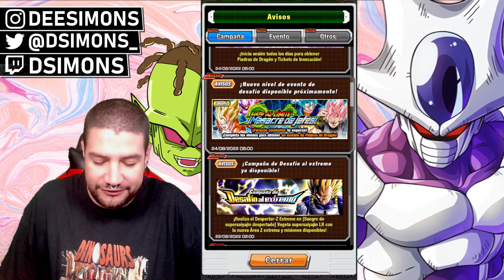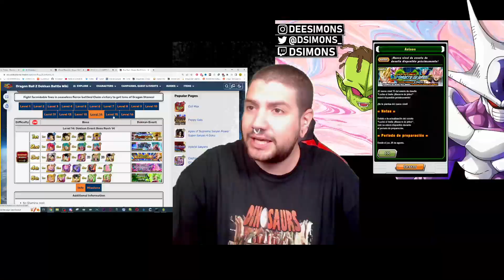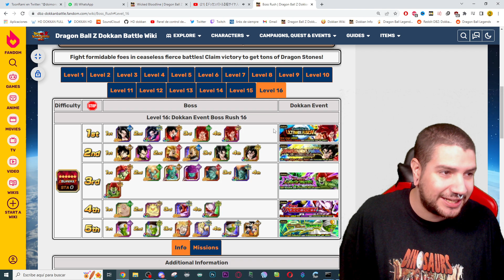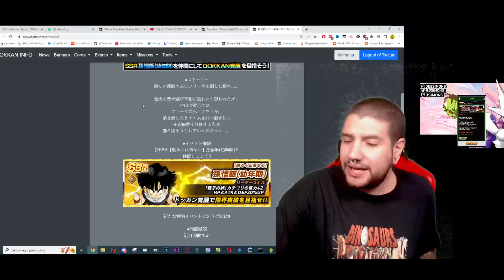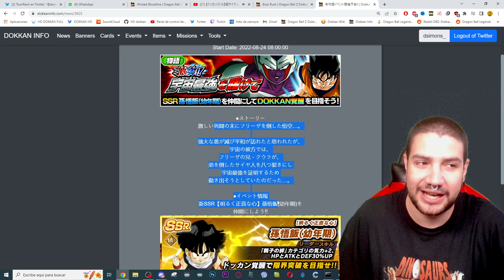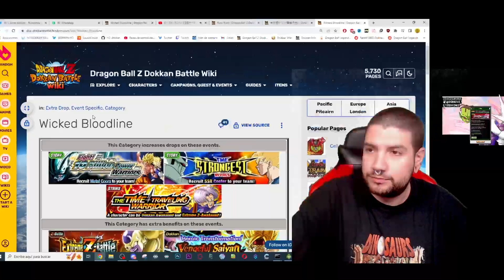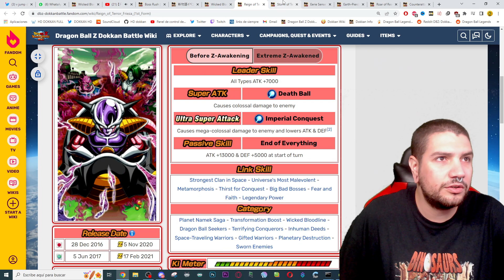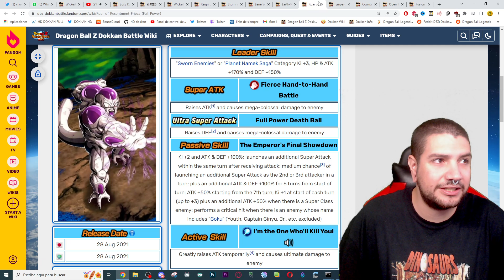RED ZONE de WICKED BLOODLINE y NUEVO BOSS RUSH! 2 DIAS para la WW CELEBRATION | Dokkan Battle